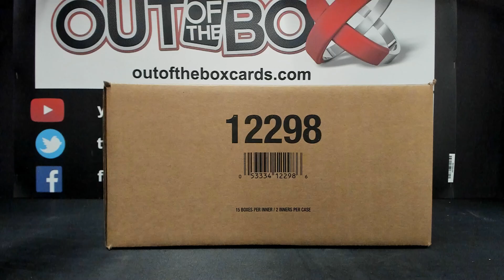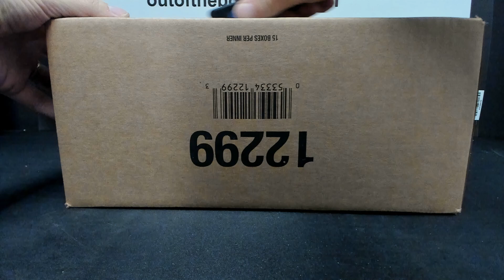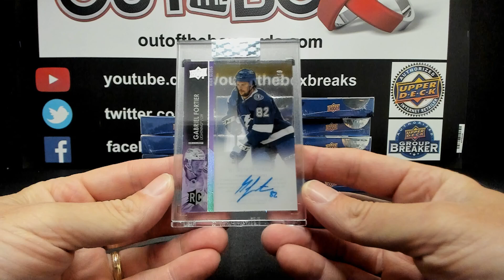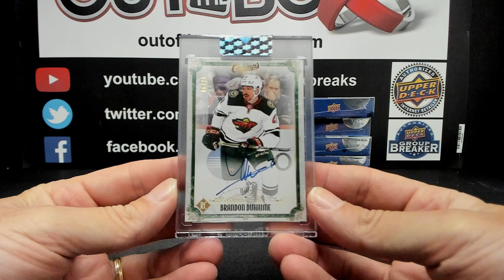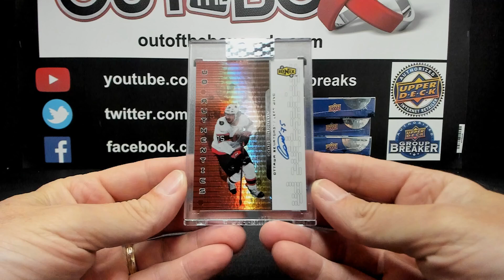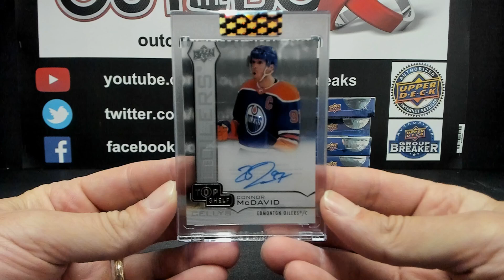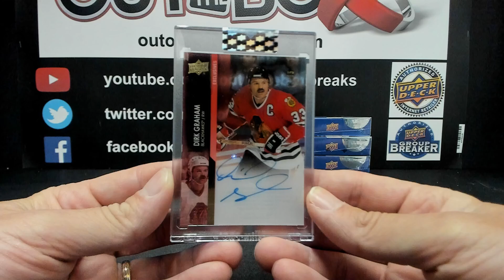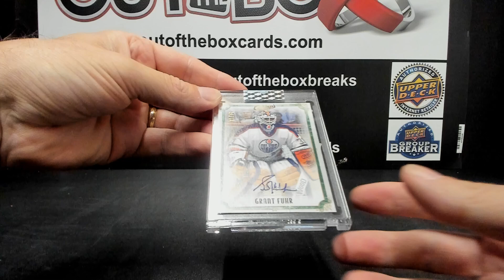Out Of The Box Group Break #15818 2021-22 UPPER DECK CLEAR CUT INNER CASE TEAM BUY